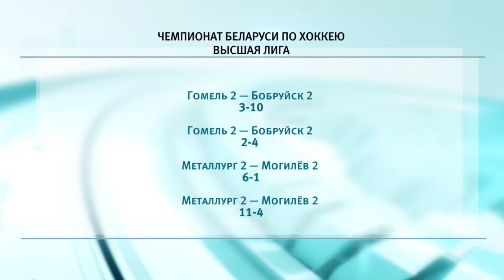09.02.21 Новости спорта